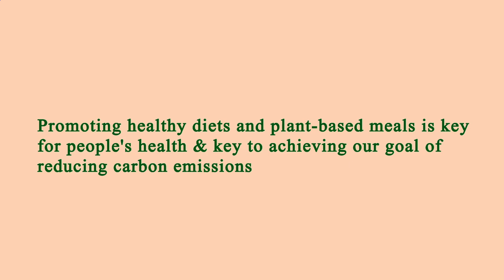Close to Me Restaurant - Close to Me Restaurants - Los Angeles 91436, Los Angeles County, CA, US